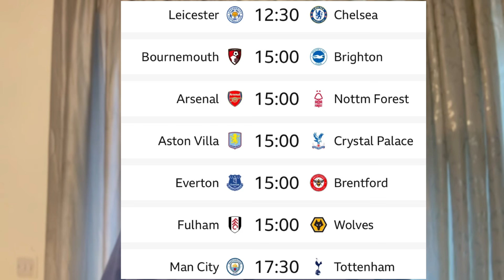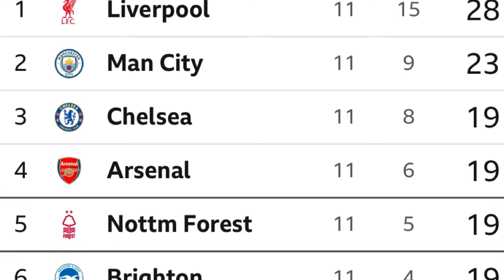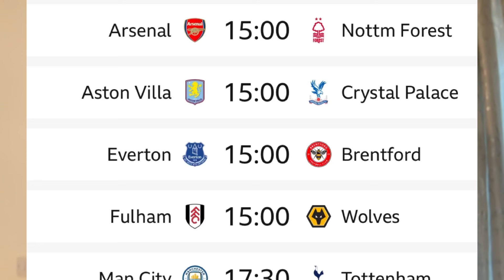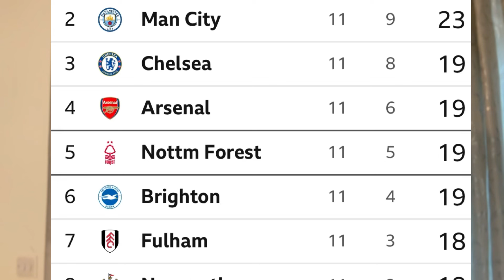cayaaraha premier league oo dib u bilaabanaya